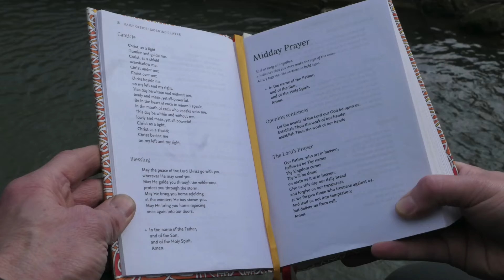In Every Place Where We Are: Midday Prayer with Heather and Daniel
Join Companions in Community, Heather and Daniel, for a midday prayer in, and around, their local town of Bishop Auckland, County Durham, UK.